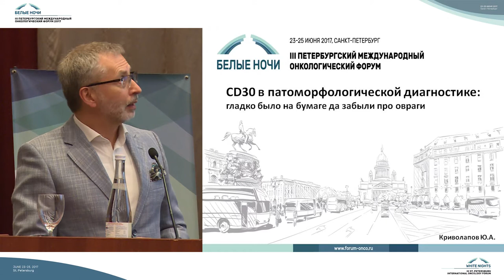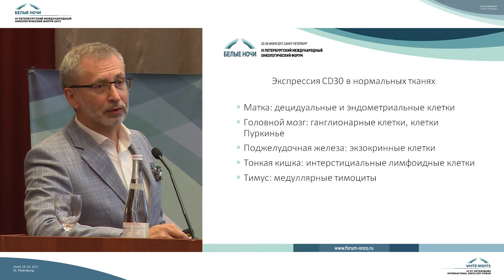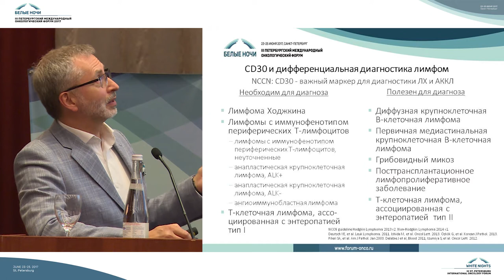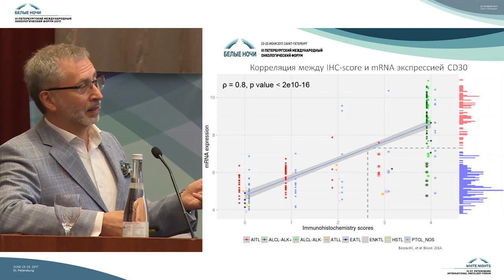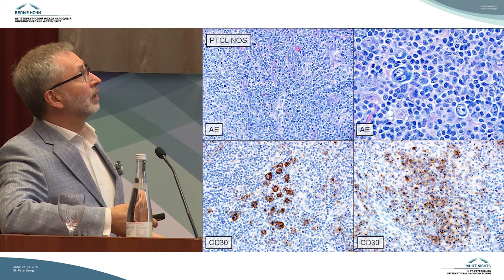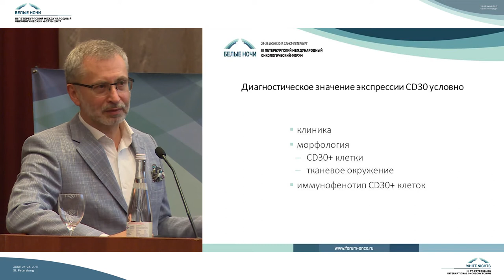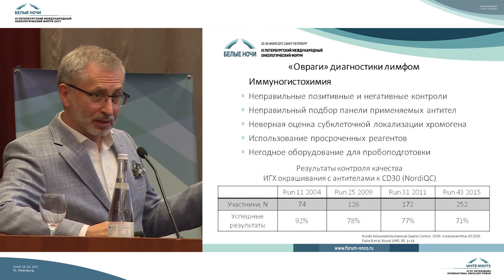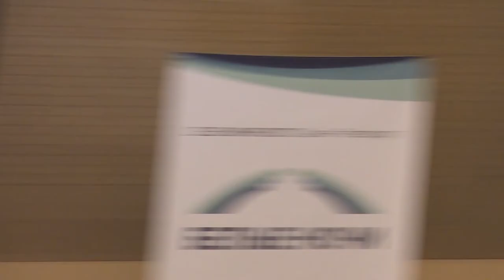CD30 in pathomorphological diagnostics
Y Krivolapov

ESO. Post-ICML meeting at the 3rd St. Petersburg International Oncology Forum "White Nights 2017"